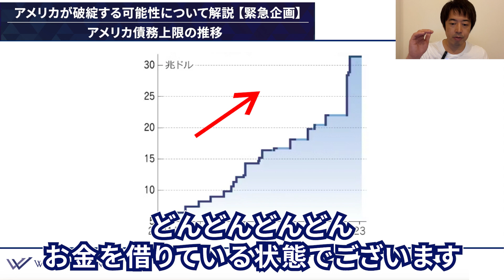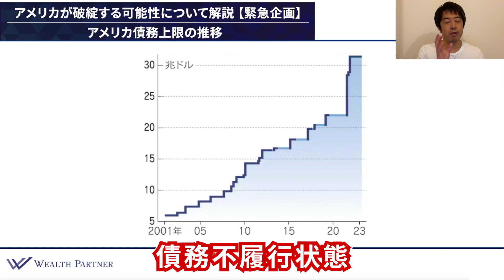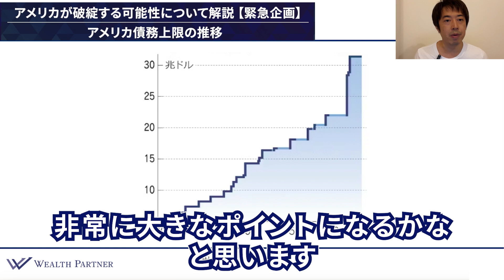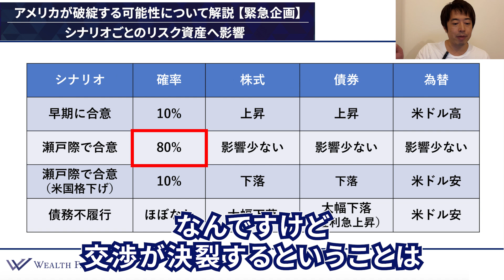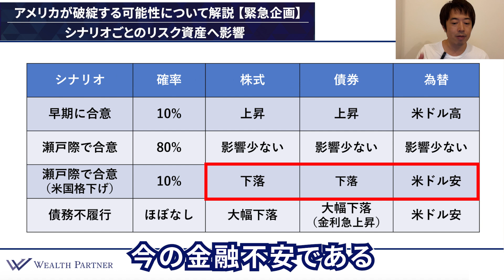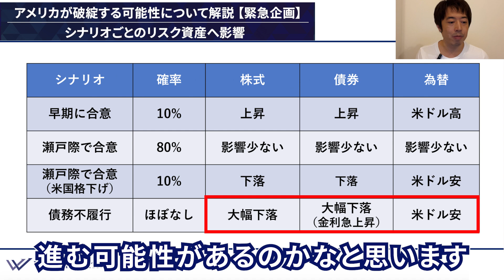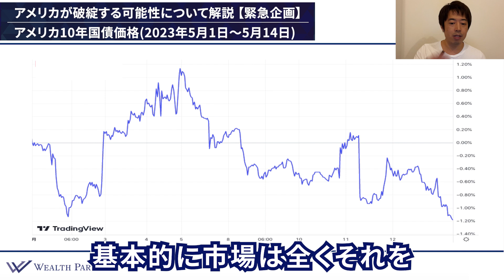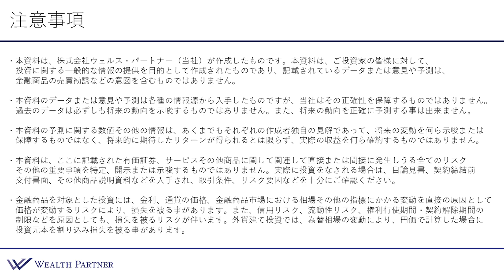アメリカが破綻する可能性について解説 【緊急企画】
★無料個別相談のお申し込みはこちらから！

00:00 オープニング
00:18 はじめに
01:15 アメリカ債務上限の推移
05:10 シナリオごとのリスク資産へ影響
12:32 アメリカ10年国債価格(2023年5月1日〜5月14日)
13:49 まとめ
15:23 エンディング

【世古口俊介】
代表取締役